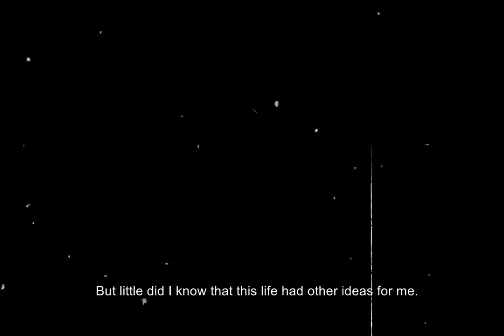10050: The short film by Prodigy Tha Kid